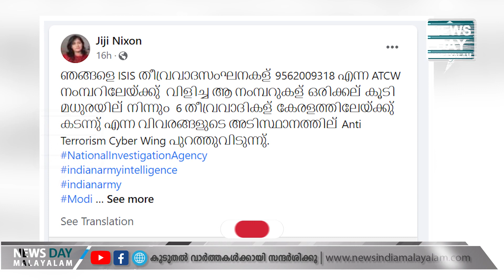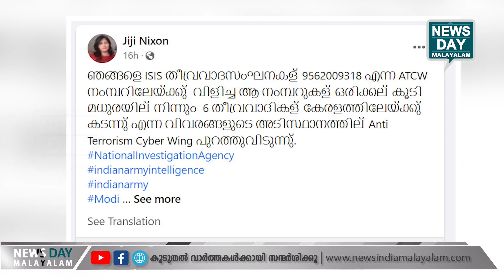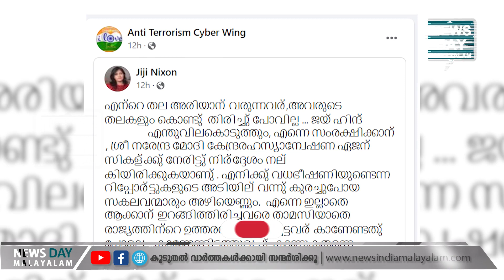വത്സന്‍ തില്ലങ്കേരി ഉള്‍പ്പെടെയുള്ളവര്‍ ലിസ്റ്റില്‍ | NEWS DAY MALAYALAM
ബിജെപി നേതാക്കളെ ലക്ഷ്യമിട്ട് മധുര ബ്രിഗേഡ് തീവ്രവാദികള്‍

വത്സന്‍ തില്ലങ്കേരി ഉള്‍പ്പെടെയുള്ളവര്‍ ലിസ്റ്റില്‍